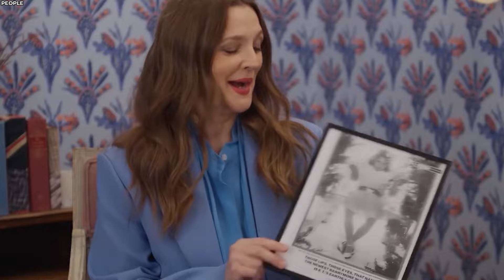Waarom Iedereen Ellen DeGeneres Haat!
Wat vind jij van Ellen? Laat het ons weten in de reacties.

Muziek: Bensounds